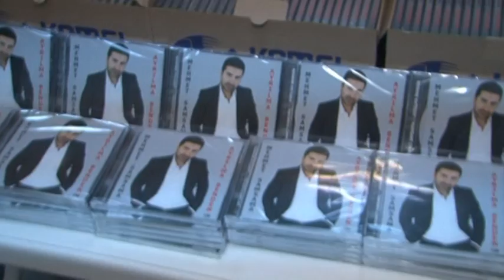MEHMET SAMSAMA (Ayrılma Benden) ALBÜM TANITIM GECESİNDEN KARELER...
OLİMPİYAT PRODÜKSÜYON TARAFINDAN ÇEKİLEN VE YÖNETMENLİĞİNİ İSMAİL KARAASLAN NIN YAPTIĞI KLİP VE ALBÜM TANITIM GECESİ...